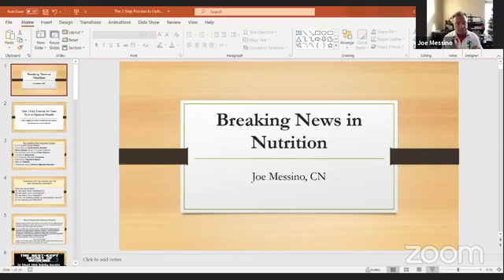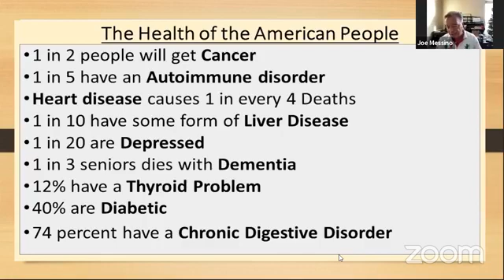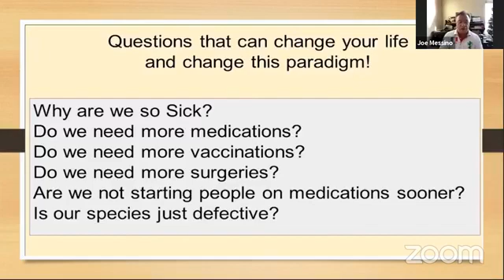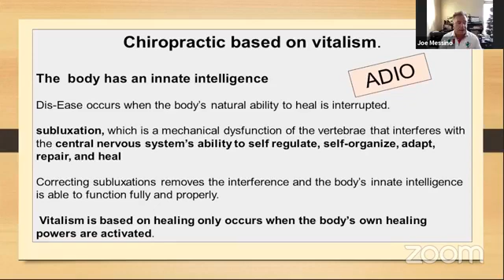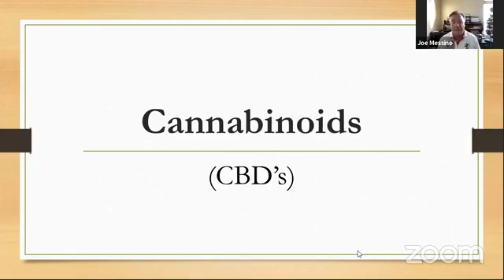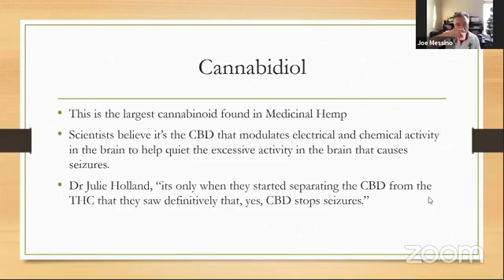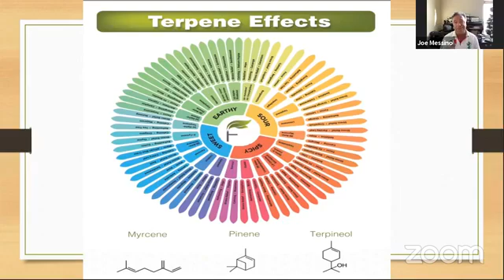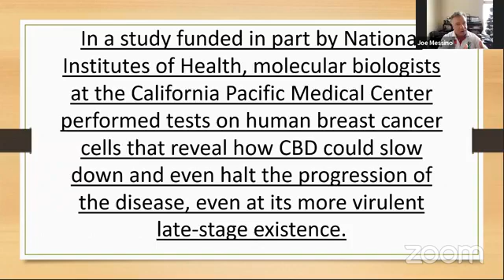[FALL FIESTA 2020] Breaking News in Nutrition: The Two Step Process to Optimal Health - Joe Messino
Step 1: Chiropractic care. Step 2: Cannabinoids (CBD's). "The best-kept secret to medicine is that the body will heal itself if we create the right conditions and stop doing the things that caused the sickness in the first place."